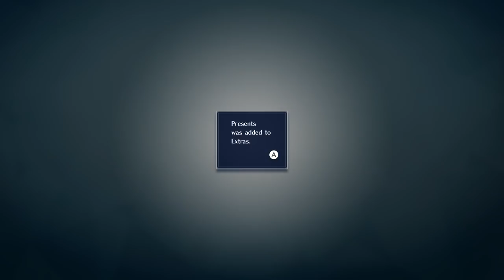Nintendo "Intends" to Maintain Switch's Consistent Release Slate in 2018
Nintendo Switch has had an amazing release slate of exclusive games in 2017. Nintendo has a plan to make sure that continues in 2018.